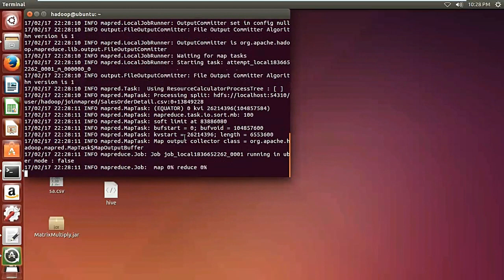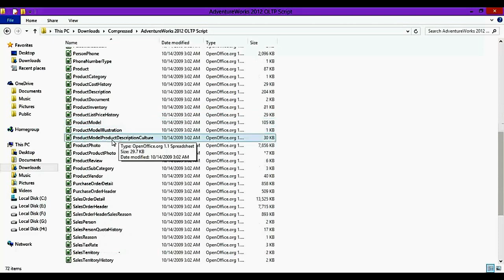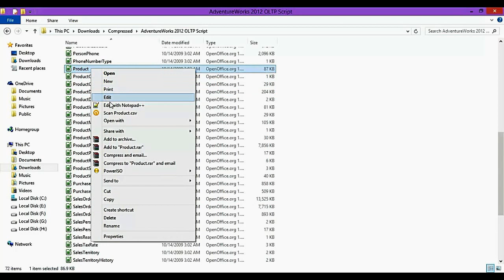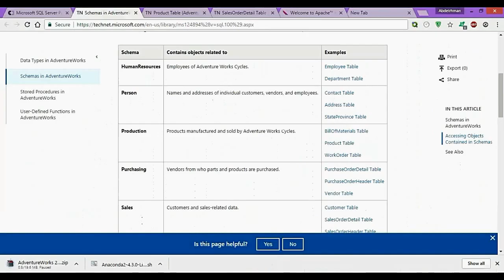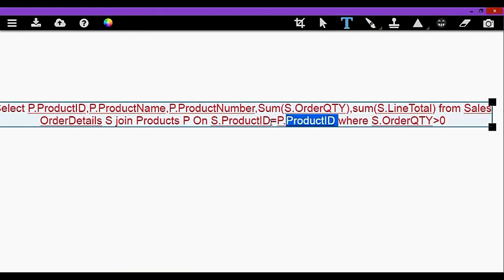Understanding Data Joins in Hadoop Using Map Reduce Algorithms | Intro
Joining data is arguably one of the biggest uses of Hadoop. Gaining a full understanding of how Hadoop performs joins is important to better improve your skills using higher level of abstraction tools such as Hive or Pig.